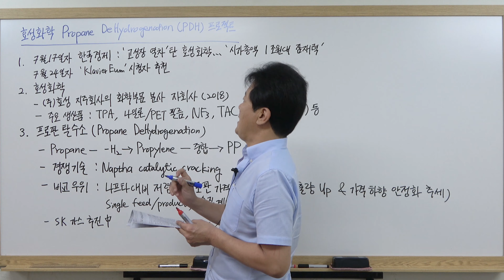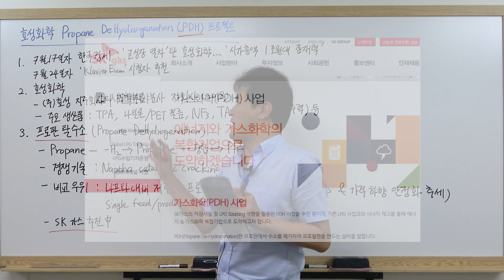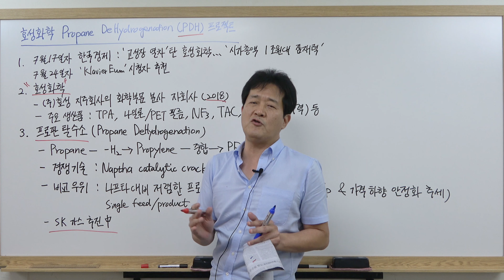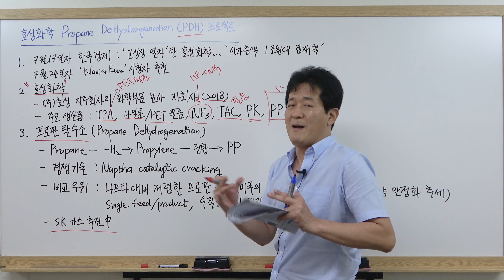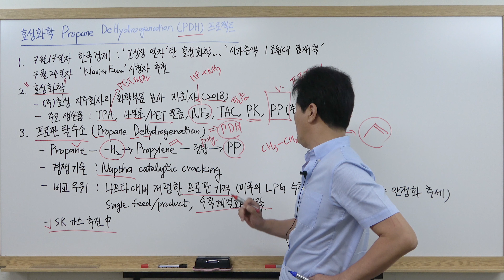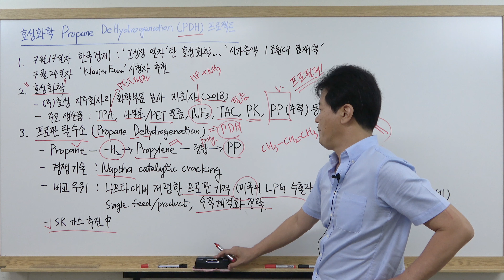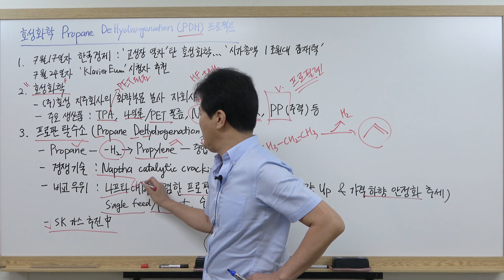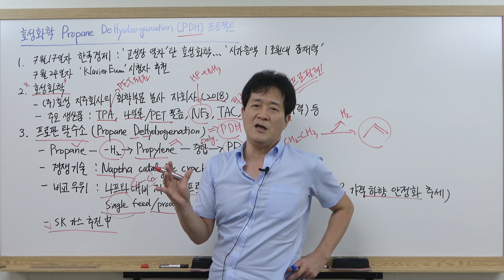석유화학28강. Propane dehydrogenation(PDH) project /효성화학 1조원의 가치 잠재력 / 성균관대학교 화학공학 고분자공학부 교수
효성화학의 PP/DH사업부는 베트남에 1조원 이상을 투자한 PP생산시설이 가동되면서 하반기부터는 1조원 2020년 부터는 1조5000억 정도의 매출을 기대한다고 합니다.

효성은 우리나라 PP시장에서 상당히 큰 마켓쉬어를 차지하고 있음에도

그동안은 그룹사 내 정유사가 없기 때문에 PP생산의 원재료인 Propylene을 자체생산 할 수가 없었습니다.

미국의 셰일가스 산업의 발전등으로 propane가스의 공급과 가격이 더욱 안정화 될 것으로 예상되는 시점에서

효성, SK가스등이 추진하고 있는 propane dehydrognation은 그 수익률이 기존의 naphtha catalytic cracking등의 기술과 비교해도 나쁘지 않을 것으로 전망되고 있습니다.

오늘은 Propane dehydroganation에 대해서 소개하는 시간을 가져보려고 합니다.